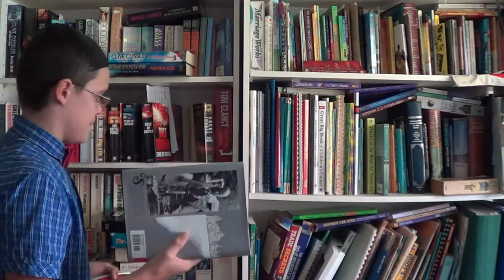Bob Appletree - Librarian - Series 2: Episode 2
After his shocking performance at his news job, he tries his hand at something a little easier... or is it?